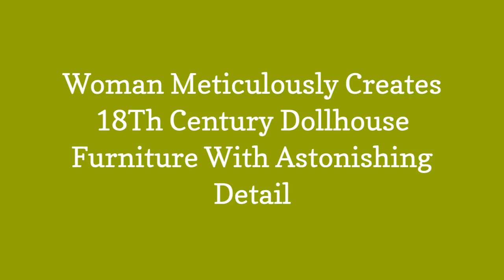Woman Meticulously Creates 18Th Century Dollhouse Furniture With Astonishing Detail 😃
Japanese artist Kiyomi has a rather unique hobby  hand-crafting dollhouse furniture. Its something the mother of two is so passionate about that she often wakes up as early as 4am to work on it!

0:00 - Intro
0:00:12 -

0:00:21 -

0:00:30 -

0:00:39 -

0:00:48 -

0:00:57 -

0:01:06 -

0:01:15 -

0:01:24 -

0:01:33 -

0:01:42 -

0:01:51 -

0:02:00 -

0:02:09 -

0:02:18 -

0:02:27 -

0:02:36 -

0:02:45 -

0:02:54 -

0:03:03 -

0:03:12 -

0:03:21 -

0:03:30 -

0:03:39 -

0:03:48 -

0:03:57 -

0:04:06 -

0:04:15 -

0:04:24 -